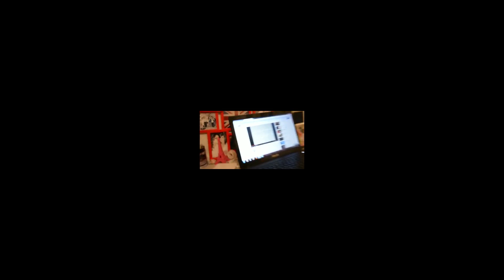HappyBdayGomar ♥ | Bêtisier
Je vous retrouve avec une vidéo un peu spéciale, dédiée à ma meilleure amie !
N’hésitez pas à lui souhaiter son anniversaire avec le hashtag HappyBdayGomar ♥ et à tweeter avec le hashtag Enago si vous voulez parler de nous deux !

▷ Encore plus d’amour ? ♥
• PumpUp : enabla
• Snapchat : ena_bla (uniquement pour les histoires)
• Skype : (à venir)

▷ Vos questions les plus fréquentes :
• Je filme avec le Nikon D5100 et/ou l’iPhone 4 et/ou la Rollei 5s summer edition.
• Je monte avec Adobe Première Pro C.S.5.
• Je suis partenaire Stylehaul.
• Vous pouvez retrouver mes vidéos tous les mardis et vendredi à 16h.
• Je suis une française vivant/étudiant en Allemagne.

Merci infiniment,
ℒℴѵℯ.